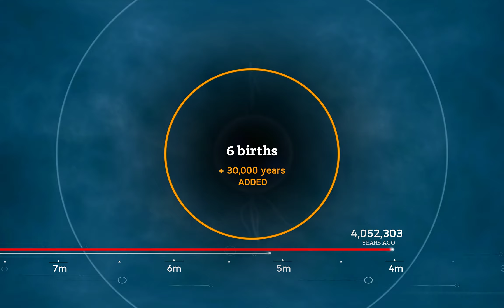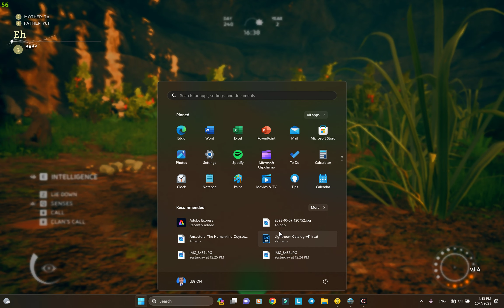Apes Survivals Gameplay Walkthrough |Part 33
Animals
Miocene African Horse
African Buffalo
Giant Warthog
Hippopotamus
Miocene African Otter
Miocene Elephant
Miocene White Rhinoceros
Black-Backed Jackal
Black Machairodus
Golden Machairodus
Hyena
Crocodile
White Machairodus